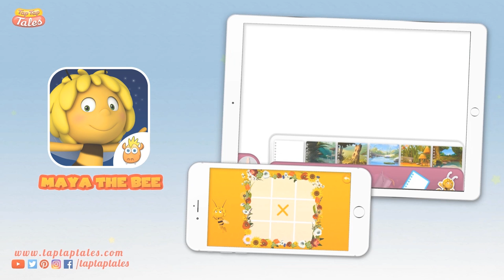Maya The Bee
Tale & Math Games & Direction and Space Games &Board games& Paint and Color & Jigsaws & memory games.

The game that will help children learn and enhance their skills.

- An Interactive animated, funny & nicely told story of Maya the Bee.
- Stunning graphs with numerous details that fascinate children.
- Fun math learning games for kids.
- Awesome direction and space games.
- Fun games like Paint and Color, Jigsaws, Memo, ...
- 3 difficulty levels.
- Aimed at children from kindergarten and up to primary (for 3-8 years).
- Available in 6 languages: English, German, Italian, Portuguese, Russian and Spanish.
- Supervised by early childhood education experts.
- Parental control.

THE QUEEN'S CROWN

In this tale you will be able to read and have fun accompanying Maya in this new adventure in which, along with her friends, must recover the lost crown of the Queen.

EDUCATIONAL GAMES CONTENTS:
Learn with entertaining educational games.
Games that ensure different repetitions on every occasion.
3 Levels of difficulty adapted to children 3-8 years old.
Supervised by specialists in child education.

MATH GAMES
Counting.
Addition.
Geometric shapes.
Domino.
Subtraction.
Series.
Ordering numbers.
Measures.
Pairs.
Counting and enumerating.

DIRECTION AND SPACE GAMES
Mazes.
Find the difference.
Symmetry.
Opposites.
Ordering images.
Visual skills.
Coordinates.

BOARD GAMES
Tic Tac Toe
Jewell match
Mahjong
Blocks
Cross draw

PAINTBOX
In this drawing study you will be able to paint more than 30 cards of all the characters with colors, felt-tips, brushes and paint cans, in addition to being able to use Maya the Bee‘s backgrounds, more than 50 stickers of all the characters and take a picture that you will be able to decorate with all the elements and colored pencils. When you finish your drawings you can keep them and send them to your friends.

JIGSAWS
Have fun with the Jigsaw of Maya’s forest, which you will be able to make selecting the number of pieces from 4 to 35. In addition you will be able to make your own photos and drawings that you will turn into fun Jigsaw.

MEMORY GAME
Train your memory with this game, progressing to the four levels of difficulty where you will be able to choose between 8-20 cards.